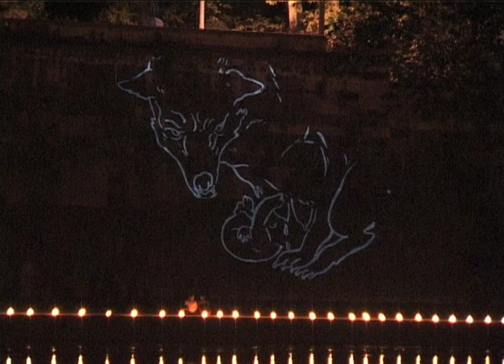Solstizio d'Estate (2005) and Ombre dal Lupercale (2006)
2005 Solstizio d'estate / Summer Solstice
TEVERETERNO's inaugural event at Piazza Tevere illuminated the banks of the Tiber with 2,758 torches (fiaccole) around the perimeter of the site and representing the years since the founding of Rome. Artist Kristin Jones revealed a frieze of twelve grand She-Wolves by cleaning the patina of time from the embankment walls, and a one-hundred-strong international choir performed during the evening, conducted by composer Roberto Laneri.

2006 Ombre dal Lupercale / Shadows from the Realm of the Wolves
An all-night program of six sound installations paired with animated shadow projections on Rome's river embankment walls featured the work of a series of artists: Kiki Smith, Francesca Fini, Kristin Jones, Roberto Catani, Andrea Biagioni with Gabriele Manechhi, Gabriele Manecchi, Maureen Selwood, Daniel K. Brown with Erika Kruger, and Barnaby Evans. Composers included Alvin Curran, Eugenio Giordani, Roberto Laneri, David Monacchi, Nico Muhly, and Walter Branchi. One thousand torches (fiaccole) were lit along the banks of the river in Piazza Tevere, and burned throughout the night. The program culminated with a final musical composition by Walter Branchi to welcome the dawn.